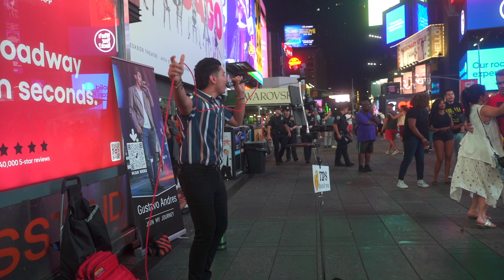Gustavo Andres prendiendo la fiesta en New York